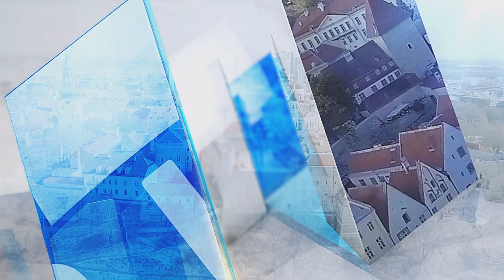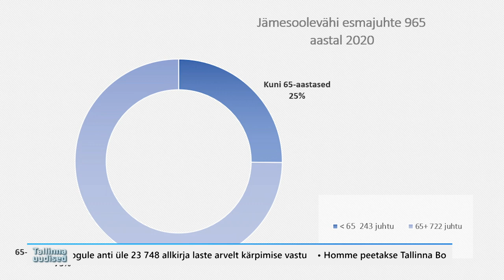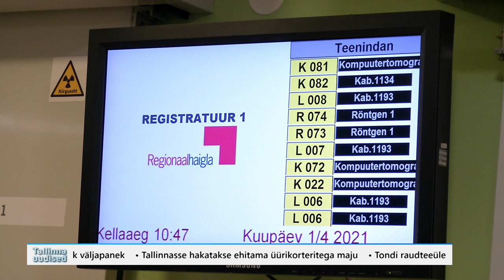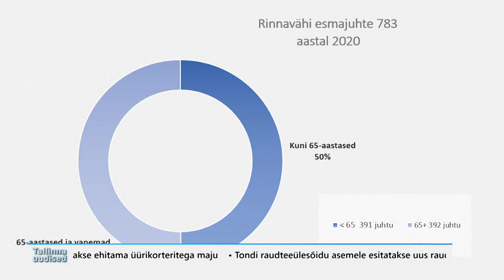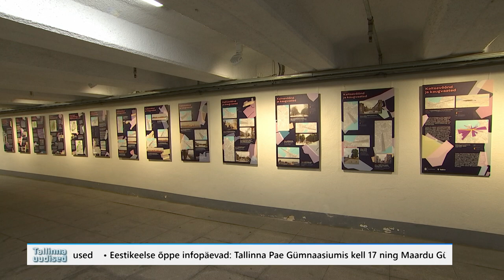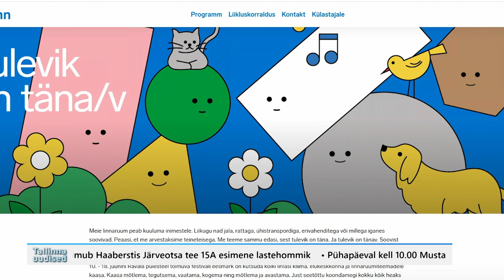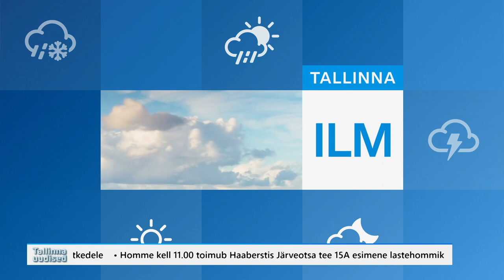09.06.2023 - Tallinna uudised